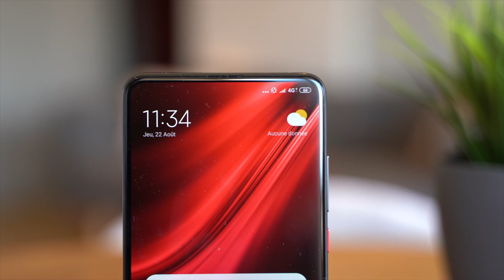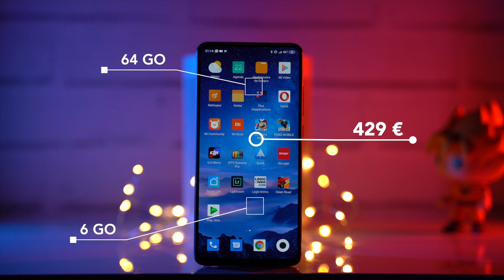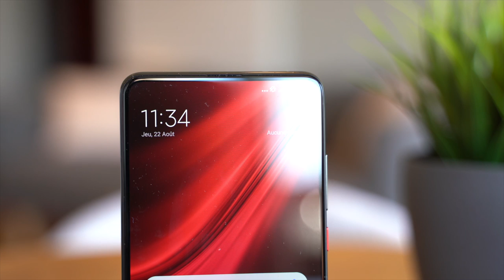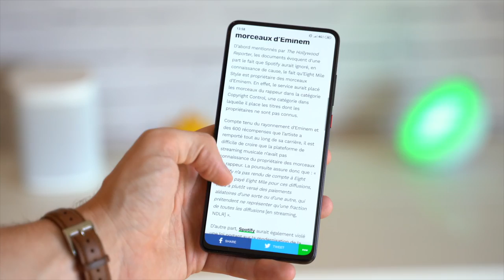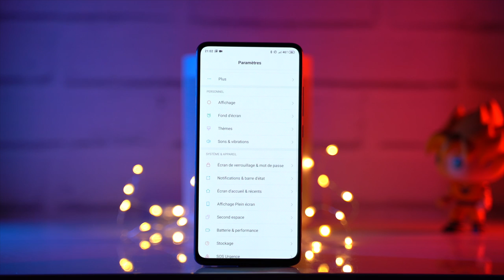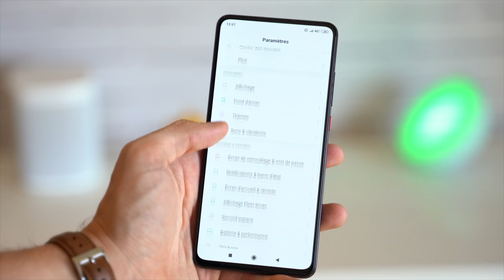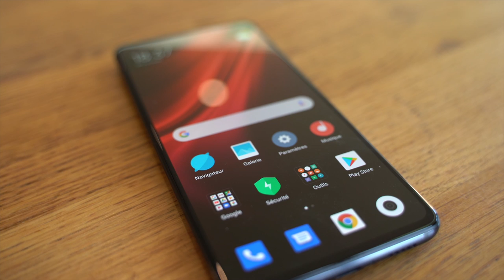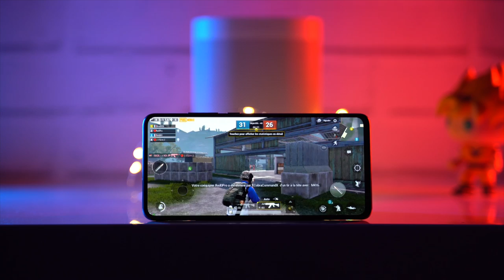TEST XIAOMI MI 9T PRO : UN SMARTPHONE DINGUE À PRIX CASSÉ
Cette semaine de test du Xiaomi Mi 9T Pro m'a fait prendre conscience du potentiel d'un smartphone sorti sans faire de bruit, et qui a pourtant d'énormes qualités. Que vaut le Xiaomi Mi 9T Pro ? Découvrez mon avis dans ce test du Xiaomi Mi 9T Pro.